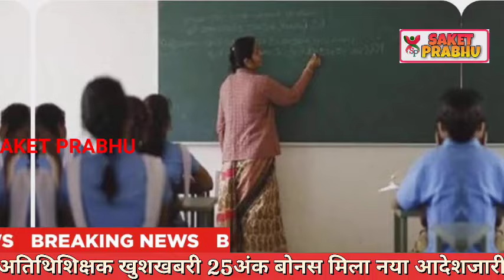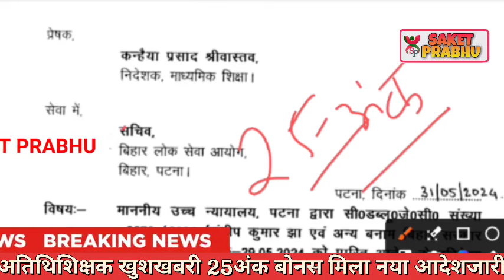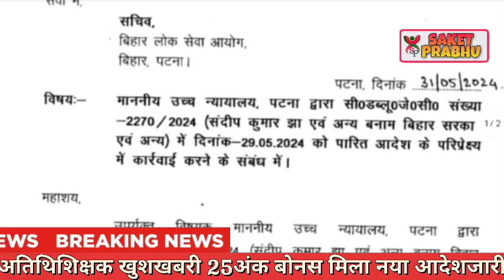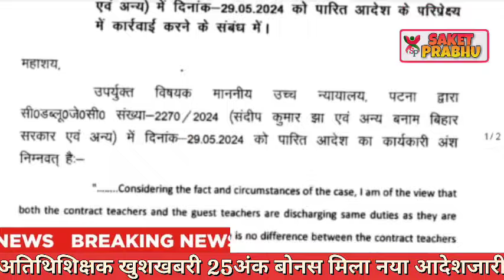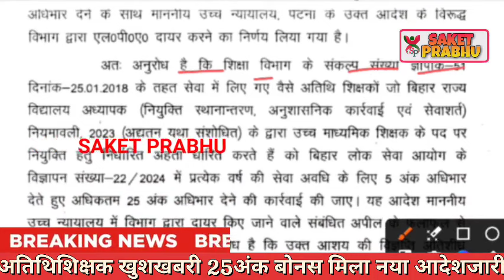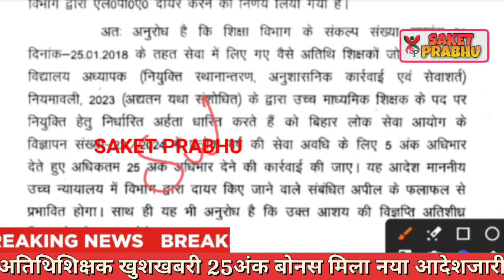Atithi shikshak latest news | अतिथि शिक्षको 25 अंक बोनस के आदेश जारी वर्ग-1 शिक्षको की भर्ती मे लाभ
Atithi shikshak latest news | अब अतिथि शिक्षक भर्ती 2024-25 जून माह मे शुरू करने सबसे बड़ी खबर

Atithi shikshak latest

बिहार अतिथि शिक्षक बोनस अंक आदेश जारी

Mp tak
Mortgage

Insurance
Loans
Mortgage
Attorney
Credit
Lawyer
Degree
Hosting
Claim
Conference Call
Trading
Software
Recovery
Transfer
Gas/Electicit
Classes
Rehab
Treatment
Cord Blood

(म.प्र) प्रथमिक शिक्षक भर्ती 2024 वर्ग -3Mortgage